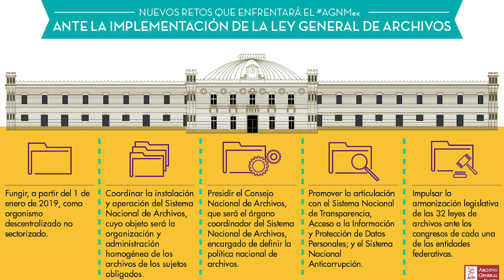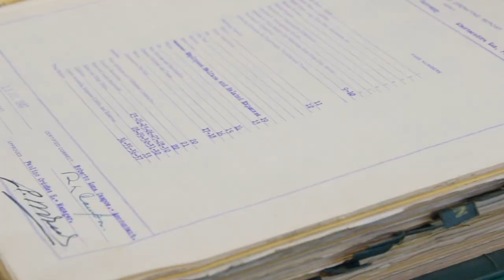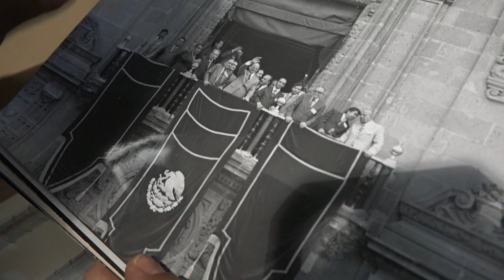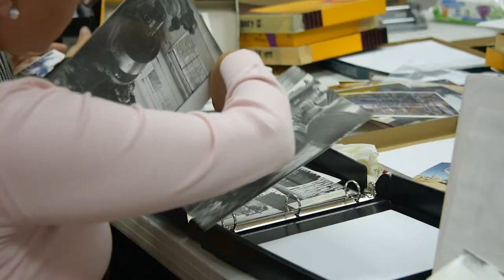CFE, pionera en cultura archivística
La CFE es pionera en proteger, preservar y divulgar del patrimonio documental de la nación, así como de fomentar la cultura archivística entre las instituciones con la creación del Archivo Histórico “Adolfo López Mateos”.